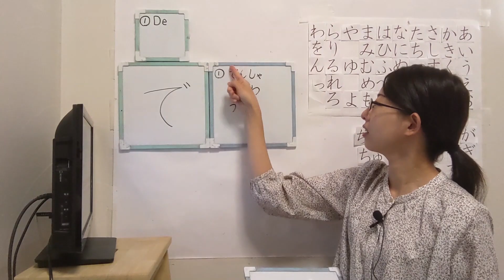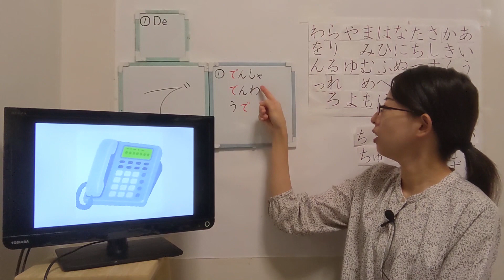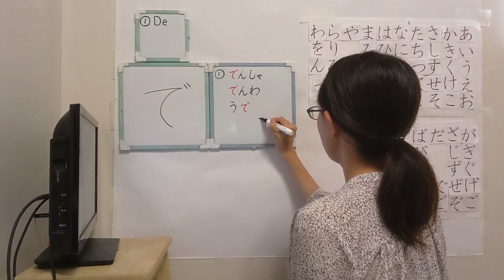#30【で】hiragana Short ver. 【JLPT N5】How to Read and Write Japanese Hiragana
Word List
Densha（でんしゃ）：Train
Denwa（でんわ）：Phone
Te（て）：Hand
Ude（うで）：Arm
Kakimasu（かきます）：I will write